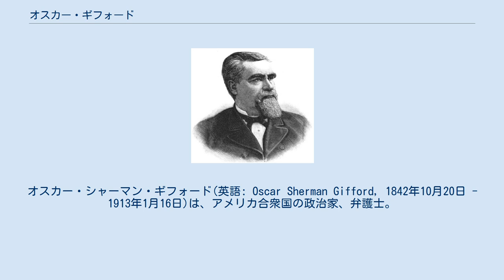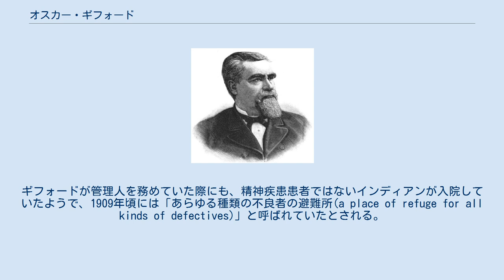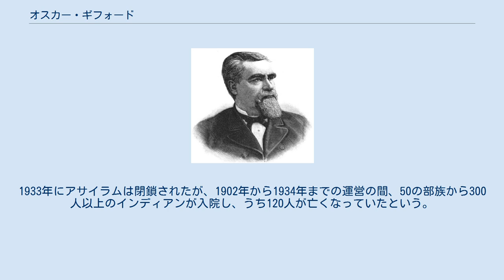オスカー・ギフォード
オスカー・シャーマン・ギフォード(英語: Oscar Sherman Gifford, 1842年10月20日 - 1913年1月16日)は、アメリカ合衆国の政治家、弁護士。
 ダコタ準州選出のアメリカ合衆国代議員(投票権のない代議員)を2期務め、サウスダコタ州設立後、同州初のアメリカ合衆国下院議員となった。
 インディアン専用の精神病院で、不適切な入院と劣悪な環境で問題になった「ハイアワサ・アサイラム」の初代管理人を務めた。
 ギフォードはニューヨーク州ジェファーソン郡ウォータータウンで生まれた。
南北戦争では北軍に参加していた。
1871年10月にダコタ準州(現在のサウスダコタ州)リンカーン郡カントンに移り住み、弁護士事務所を開業。
リンカーン郡の地方判事、カントン市長、サウスダコタ州憲法会議議員を歴任した後、1885年から下院代議員(ダコタ準州選出)を2期務めた。
 ダコタ準州が分割されサウスダコタ州が誕生すると、サウスダコタ州には下院議員2議席が配分された。
1889年、同州初の下院議員選挙が行われ、ギフォードは全州選挙区のシートBに選出された。
ギフォードは翌1890年選挙には出馬せずに弁護士活動を再開させ、政界から離れた。
 1913年1月16日にカントンで死去し、同地のフォレストヒル墓地に埋葬された。
 ギフォードは1901年から1908年まで、カントンに建てられたインディアン用の国立精神病院(ハイアワサ・アサイラム)の初代管理人を務めた。
 ハイアワサ・アサイラムは、当時唯一の国立精神病院であったセント・エリザベス病院の過密状態の解消やインディアンの精神疾患患者の医療アクセス向上を目的に設立された。
アサイラムを計画したのは、1899年当時上院インディアン委員会の委員長を務めていたリチャード・F・ペティグリュー上院議員(サウスダコタ州選出)であったが、人道的目的というよりはカントンの雇用確保と用地利用という目的が大きかったとされる。
イーサン・A・ヒッチコック内務長官は、専用の精神病院を作るほどインディアンの精神疾患の患者が多くないことなどを理由にアサイラムの建設に反対していたが、病院の建築費4.5万ドルが含まれた予算案が可決され、建設が決定した。
なお、この時ギフォードは土地取得のための法的手続きを行なっている。
 ギフォードは、1901年に建設途中だったハイアワサ・アサイラムの管理人に就任した。
アサイラムには全国各地のインディアン居留地から精神疾患の患者が集められたが、劣悪な環境のために多くのインディアンが亡くなった。
また、1929年になってインディアン事務局に行われた調査によれば、患者の中には精神疾患の兆候が見られないものもおり、患者の精神診断記録はほとんど残されていなかったことがわかっている。
ギフォードが管理人を務めていた際にも、精神疾患患者ではないインディアンが入院していたようで、1909年頃には「あらゆる種類の不良者の避難所(a place of refuge for all kinds of defectives)」と呼ばれていたとされる。
 1908年、インディアン事務局局長のフランシス・E・リュープによって、ギフォードはアサイラムを解任された。
解任のきっかけは、1906年に起こった患者の妊娠事件であった。
アサイラムに入院している若い女性患者(既婚)が他の男性患者によって妊娠させられ、病院内で出産していた。
生まれた子はスーフォールズの孤児院に預けられたが、この一連の事件をギフォードは隠蔽し、インディアン事務局に対して報告しなかった。
その後、リュープによって極秘調査が行われ、患者に適切な衣服や食糧を与えておらず、大人しい患者を長時間監禁するなどの不適切な措置が行われていることも発覚し、ギフォードは管理人としての責任を問われ解任された。
 その後、1929年になってインディアン事務局によって、アサイラムの実態調査が行われ、暴力的な運営方法や医療環境の不適切さなどが問題視された。
アサイラムでの年間当たりの死者は4人であったが、その患者の死因の多くは結核であった。
また、梅毒に感染しているのにもかかわらず、治療されないまま放置されている患者もいたという。
同報告書を受け、インディアン事務局は患者を他の施設に移送し、ハイアワサ・アサイラムの閉...